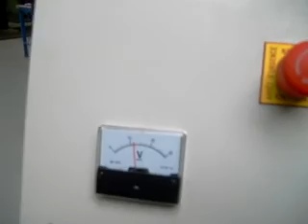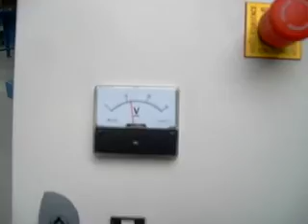rezka-peno.avi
Представляет машину для резки блоков пенопласта на плиты с помощью горячих струн.
Машина позволяет терать не только обычный пенопласт плотностью  15-30  кг/м3, но  также и плотный экструдированный пенопласт плотностью   30-60 кг/м3. Машина разработана и изготавливается на заказ фирмой  „BUDIMPEKS F" s.c. в Польше. Машина оснащена автоматическим конвейером для подачи материала с  плавной  регулировкой  скорости подачи от 0  до  3 м/мин. С пульта управления можно задавать параметры обогрева режущих струн.  Данная версия машины может проищводить резку одновременно до 10 плит. Мнимальная толщина плит  8мм.  Натяжение струн регулируемое,  и в процессе резки поддерживается с помощью  пружинных натяжителей индивидуально для каждой струны.